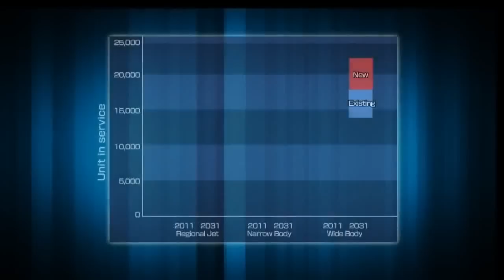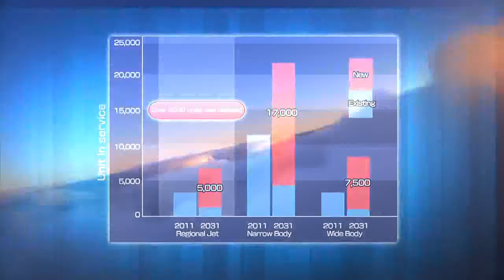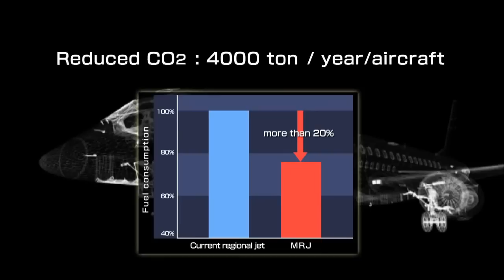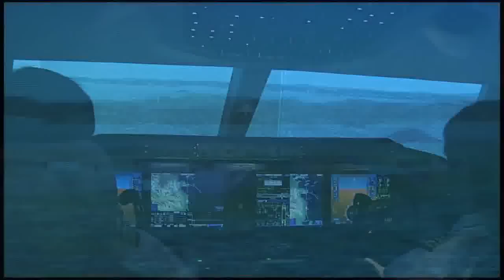12 Company & MRJ Introduction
Mitsubishi Heavy Industries Company profile commercial and presentation of MRJ jet.